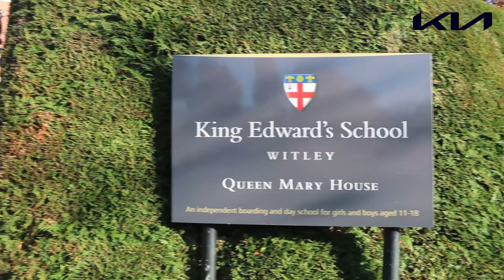Rikki Clarke's new life | Surrey legend discusses his career and his love of Surrey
The all-rounder retired from professional cricket in September 2021 and has become Head of Cricket at King Edward's School in Witley. Here he reflects on his life in elite sport in conversation with Mark Church.